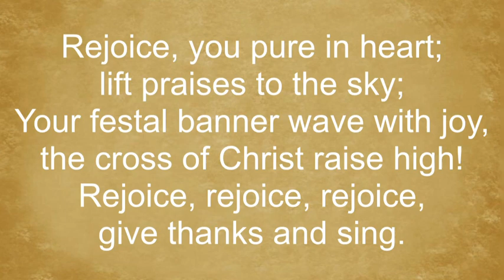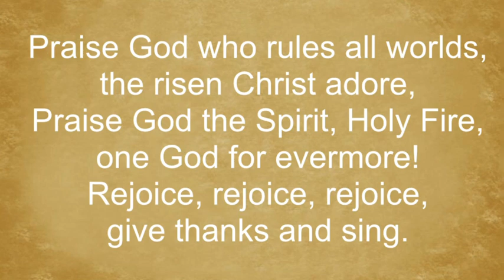Rejoice, You Pure in Heart